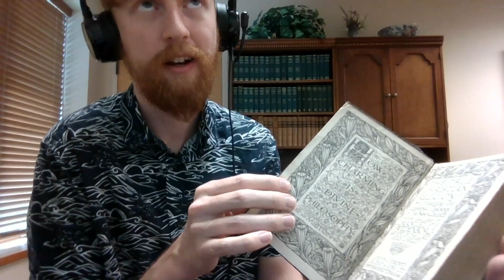Fans Call In! (Religious Organizations, Consciousness and D&D) - Spiritable 43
Rapid fire questions from listeners and friends! Is reality formed by an infinite consciousness? Is Dungeons and Dragons from the Devil? (Nope) When do you call yourself part of a religion?

WE TRY TO RESPOND TO ALL OF YOUR COMMENTS SO ASK/SAY WHATEVER BELOW